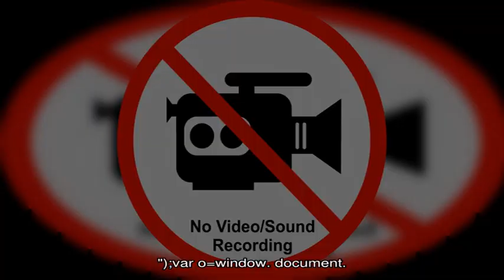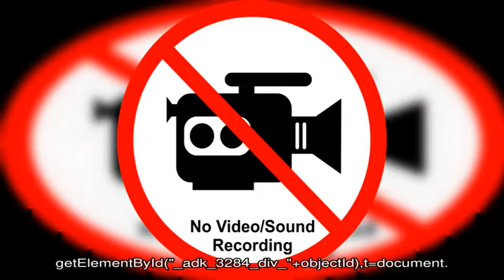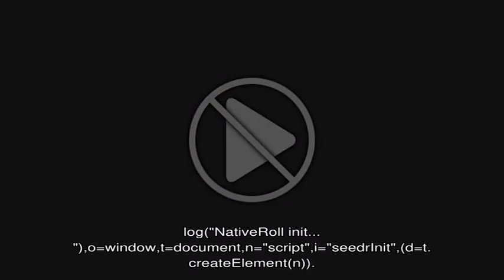Как стричь волосы лесенкой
Как стричь лесенку. Стрижка лесенкой является одной из самых популярных женских стрижек.